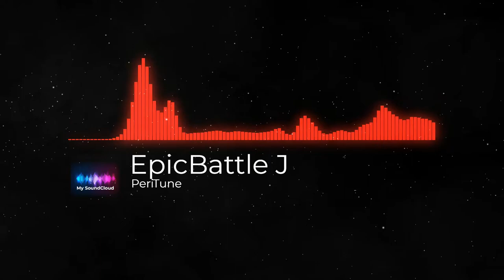EpicBattle Japan ⚔️ (VLOG NO COPYRIGHT MUSIC)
EpicBattle J(Royalty Free Music) By PeriTune is licensed under a  Creative Commons License.